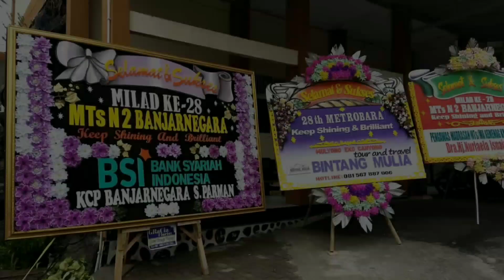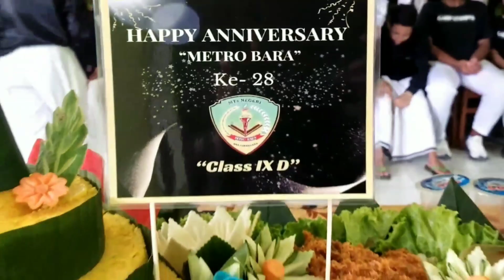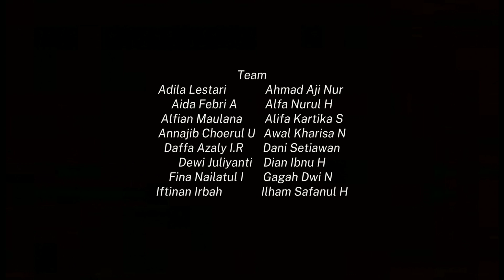HUT MTs N 2 Banjarnegara - Kelas 9D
Video Peringatan HUT MTs Negeri 2 Banjarnegara Ke-28 Tahun 2023 Kelas IXD Tahun Pelajaran 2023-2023
"Keep Shining And Brilliant"